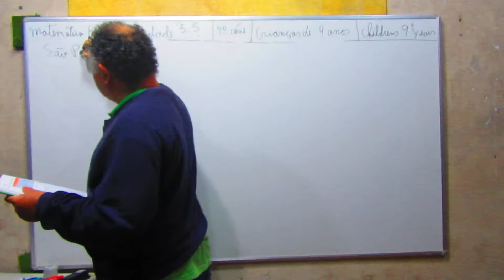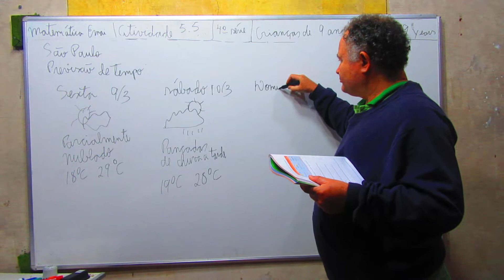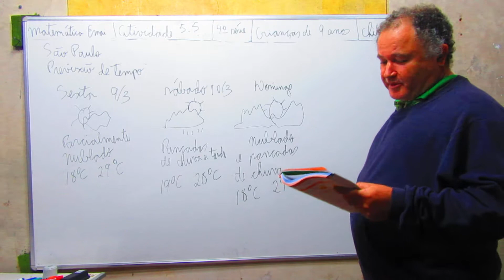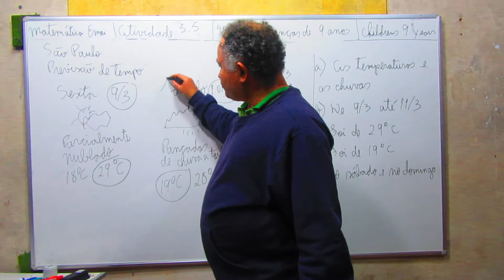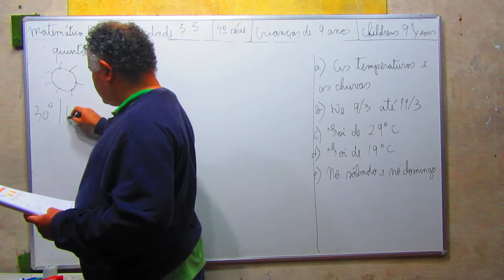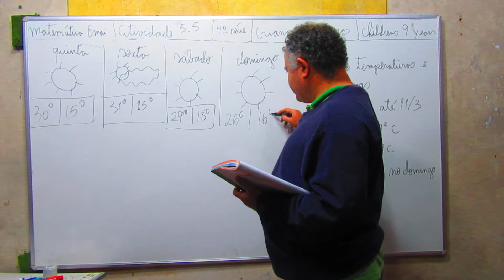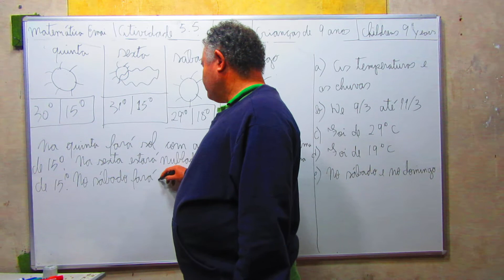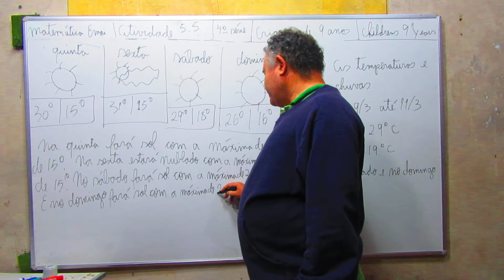Matemática Básica: Emai 5.5 Previsão de tempo e temperatura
Previsão de tempo e temperatura. 4ª série do ensino fundamental.Se você achou o conteúdo relevante, pode fazer doações para o canal para eu poder continuar a fazer videos do ler e escrever. Por favor deposite qualquer quantia na conta :agencia-6927-2 conta 8632-0 titular Roberto Carlos Calixto. Banco do Brasil. O youtube  me paga quase nada. Se cada um me doar 0,50 centavos ganharia mil vezes mais do que o youtube me paga,